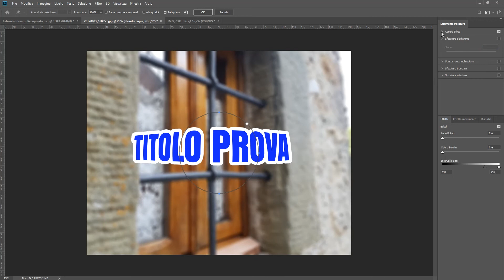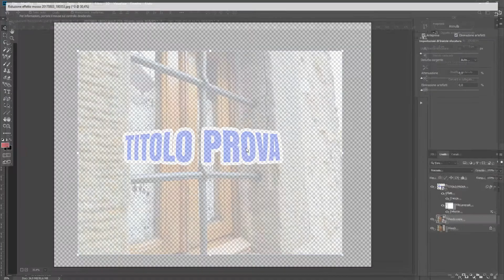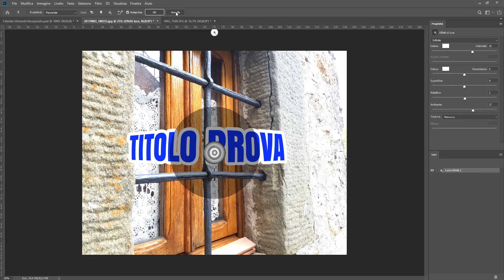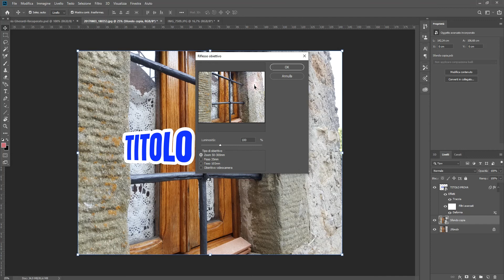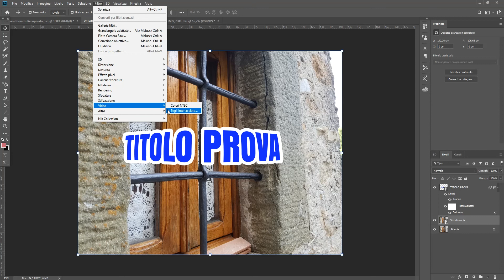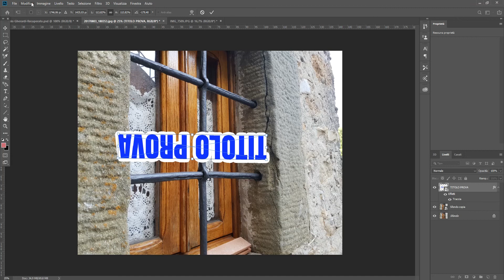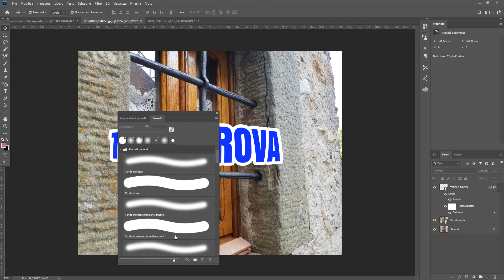Tutorial italiano Photoshop CC 2019 - Parte 9 - Ultimi filtri e altre funzioni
In quest'ultima parte del corso base di Photoshop CC 2019 vediamo gli ultimi filtri e altre funzioni.